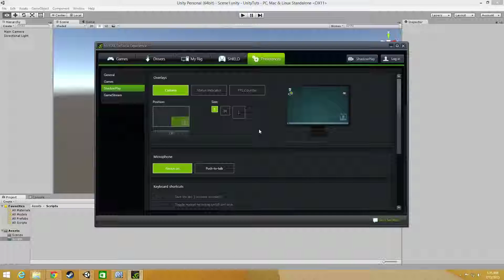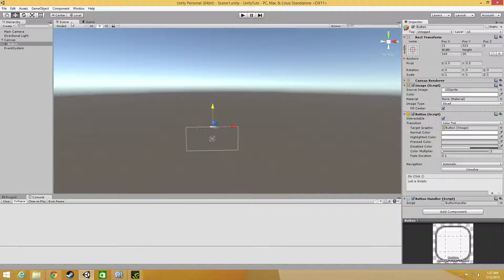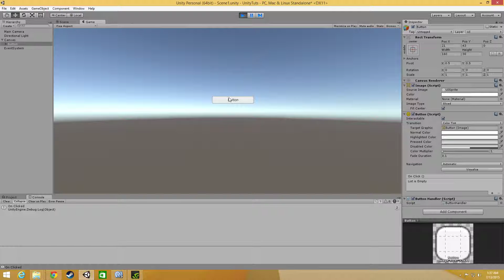Unity UI Scripting : Button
A quick tutorial about Unity  UI scripting, in this video, I show how to create a Button and add a OnClick method via script.

. If you guys have any doubt , comment it out .. Thank you